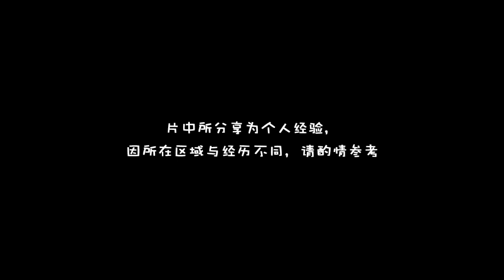[日归][医学]上海交大口腔医学博士留日经历分享(上) 《留学了,然后呢？》播客 第三期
这期《留学了,然后呢？》播客篇 我们请来了从日本留学回来的口腔医学博士 他来给大家分享一下选择这个专业和留学日本攻读博士的原因 如果大家喜欢请不要忘记订阅我们的频道